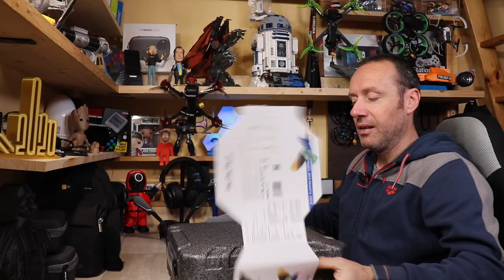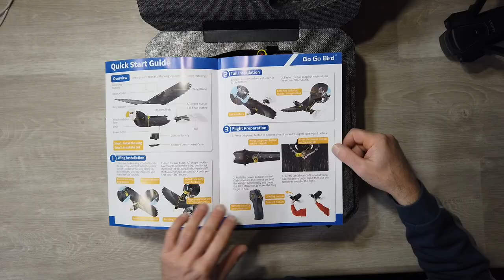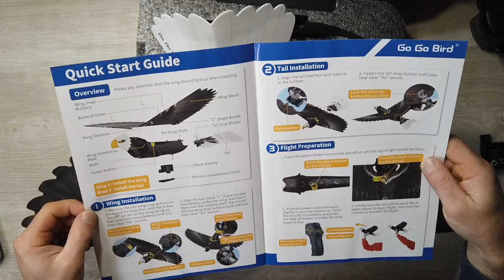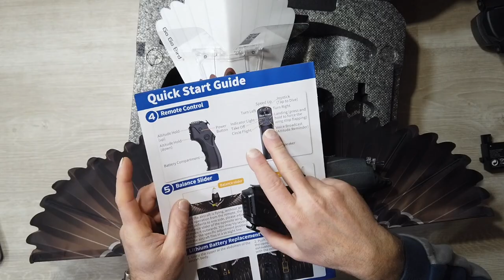MI HANNO MANDATO IL GO GO BIRD EAGLE MA CHE FIGATA PAZZESCA UNBOXING E PRIME IMPRESSIONI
GO GO BIRD UCCELLINO

Link Utili

         ❖❖❖❖❖❖❖❖❖❖❖❖❖❖Contatti❖❖❖❖❖❖❖❖❖❖❖❖❖❖❖